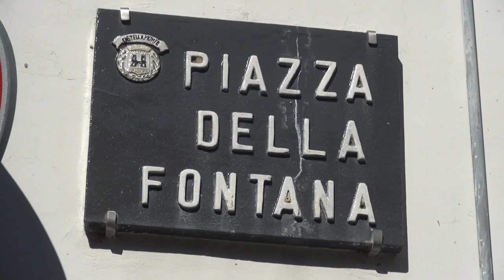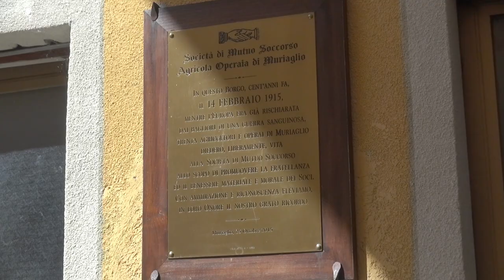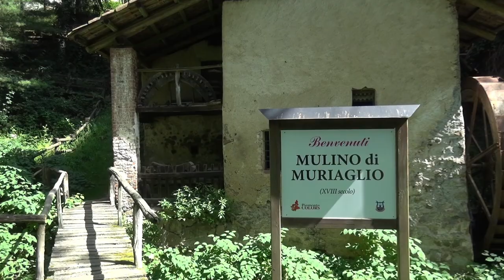05 - MURIAGLIO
05 - MURIAGLIO